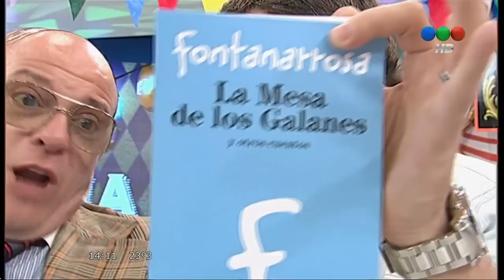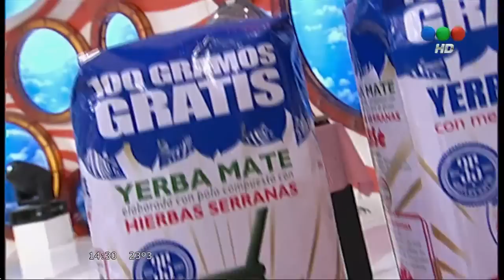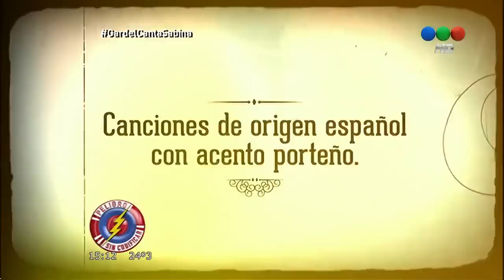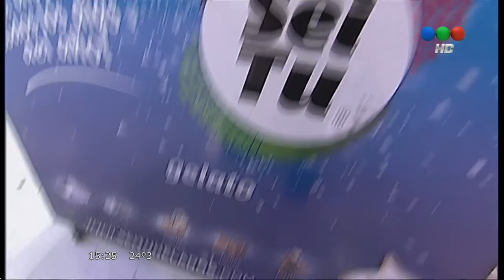Peligro Sin Codificar - Domingo 3 de Noviembre de 2013.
Emitido por TELEFE (TDA).

01:00 La cantina de PSC.
37:50 "Los Fatales".
44:18 Los Rebos.
1:02:15 Gardel canta Sabina(Pachu).
1:06:53 Eber Ludueña.
1:13:15 La Peña de PSC con Miguel Mateos.
1:26:47 Natalia Natalia con Miguel Mateos.

Gracias a Flavio Perez por la descripción del video.